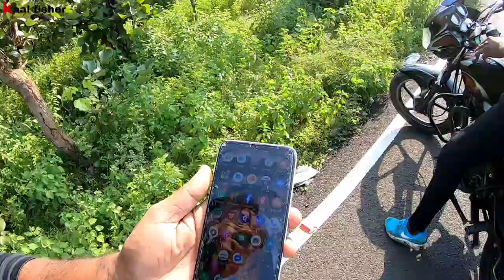Murrel and wallogo attu biggest monster fishes catching मरल और वाल्लोगो अटू सबसे बड़ी राक्षस मछलियां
Murrel and wallogo attu biggest monster fishes catching  us spoon loor मरल और वाल्लोगो अटू सबसे बड़ी राक्षस मछलियां

Assalamu Alaikum Dosto main Kalim Ansari aur aap Dekh Rahe
                               Kaal Fisher

  You are question surveyed

1) fish hunting
2) wallago attu catfish
3) wallago catfish
4) wallago attu
5) wallago attu fishing bait,
6) catch fish snack head fish
7) wallago,big fish
8) big fish hunting,how to catch fish
9) fish cutting
8) how to catch fish in sea
10) fish,hatching fish
11) fish breeding,hatchery fish
12) fish hatchery
13) fish catching
14) fish catchinh
15) catching fish
16) how to catch fish easily
17) how to catch fish by hook
18) fish catching in bangladesh
19) fish eggs,catching fish river
20) river fish
21) monster fish catching
22) river fish hunting